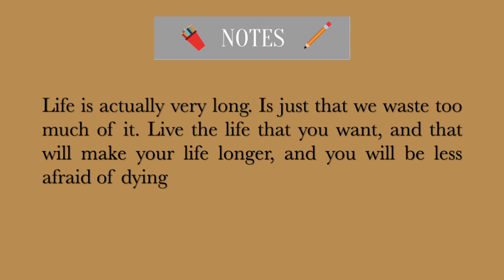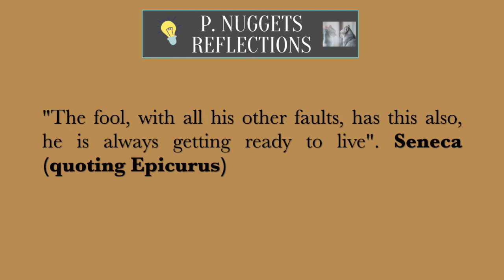Naval Ravikant | Don't Waste your Life. Start Living Now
Naval shares his thoughts on the ultimate fear that humans have: The Fear of Death.

(P.D. I'm not any of the speakers on the video)